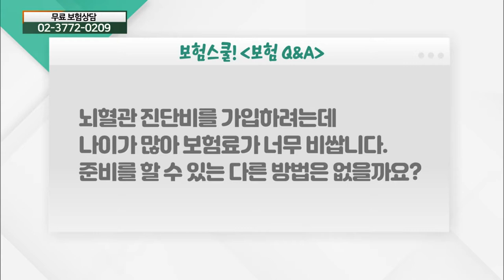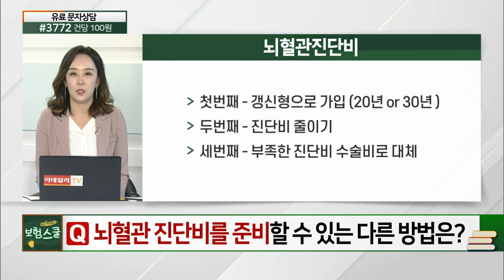뇌혈관 진단비 저렴하게 준비할 수 있는 방법_보험 Q&A (20210521)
뇌혈관 진단비 저렴하게 준비할 수 있는 방법